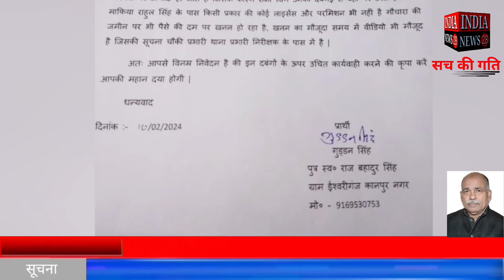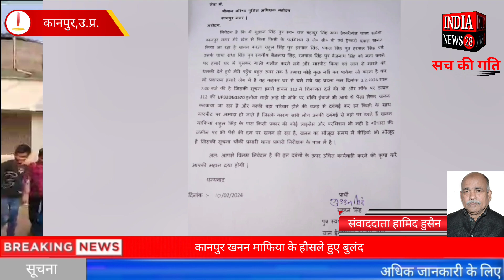कानपुर खनन माफिया के हौसले हुए बुलंद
Official